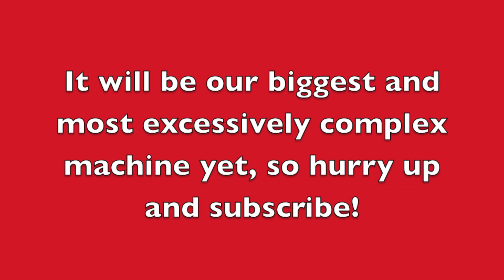Rube Goldberg Machine 14: The Candy Dispenser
Our first machine in a while, this short contraption dispenses candy.  We will be making videos more frequently now, and we are currently constructing an insane contraption worthy of quadrillions of views.

-The first 100 subscribers to our channel will have their name featured in a step of our new machine
-The 1st subscriber and the 100th Subscriber will have individual steps dedicated to them

Thanks for all of your support and views!